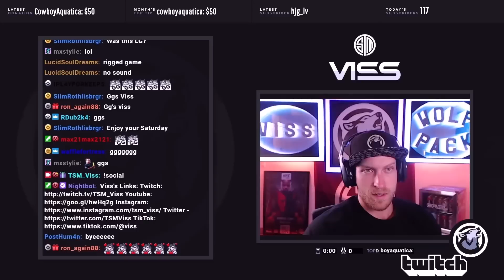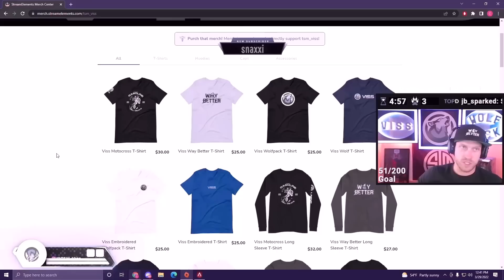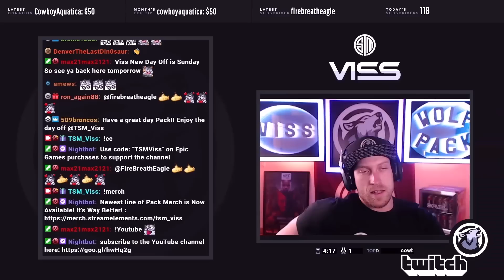Snare Door Arcstar Combo! #14 Ash Challenge Solo Ranked, Apex Legends Season 12 | TSM VISS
"Challenge" Solo Ranked Bronze To Master With Every Legend..

  Game #14 Diamond: Solo Ranked To Master With Ash

**Completed Characters Challenge**
Gibraltar ~ Fuse ~ Mirage ~ Caustic

Video Game:  APEX, PUBG, SUPER PEOPLE

- SOCIALS -

** APEX LEGENDS **

** SUPER PEOPLE **

- TSM VISS -